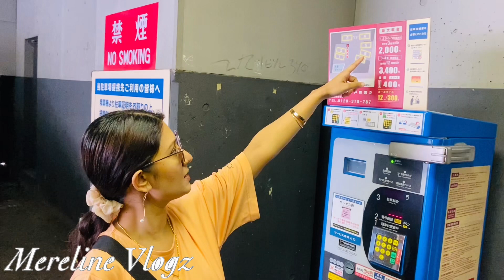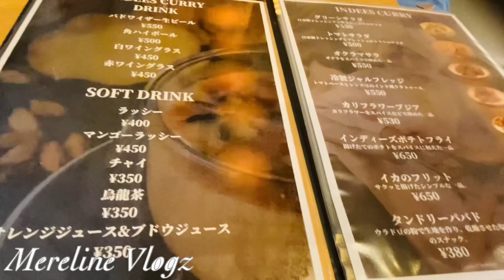বন্ধুর রেস্টুরেন্টে খেতে গেলাম/অনেকদিন পরে বন্ধুর সাথে দেখা/Mereline Vlogz/Vlog 146